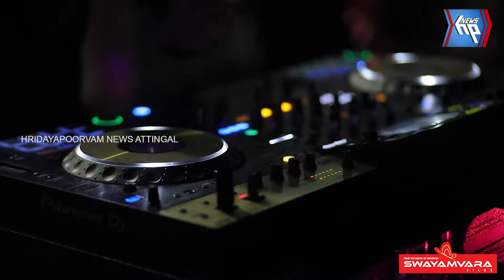കാഴ്ചയുടെ വിസ്മയം തീർത്ത് 'മരക്കാർ'; അർദ്ധരാത്രിയിലെ ഫാൻസ്‌ ഷോ ഏറ്റെടുത്ത് ആറ്റിങ്ങൽ